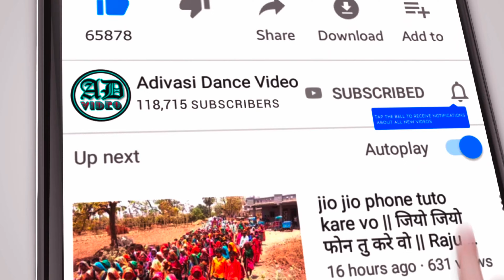tute ghatali ghani || तुते घाटाली घनी || chetan bhai kanesh new timli 2023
Umrali Shadi Video 2023,
उमराली शादी विडियो 2023,
Umrali Shadi 2023,
अमरेली शादी का वीडियो,
umrali shaadi video 2023,
Umrali Patel Faliya,
Umrali Shati Faliya,
Umrali Dhmanbara Faliya,
Umrali Bili Bariya Faliya,
उमराली पटेल फलियां,
उमराली सत्ती फलियां,
उमराली धामंनबारा फलियां,
उमराली बिली बारा फलियां,
ચેતન ભાઈ કનેશ ની નવી ટીમલી 2023,
આદિવાસી લગ્ન ના વીડીયા,
adivasi lagan na video 2023,
tute ghatali ghani,
tute rupali ghani dj song,
tute ghatali ghani chetan kanesh,
tute ghatali ghani tute rupali ghani chetan kanesh,
tute ghatali ghani song,
tute ghatali ghani tute rupali ghani song,
tute ghatali ghani tute rupali ghani status,
tute ghatali ghani tute rupali ghani,